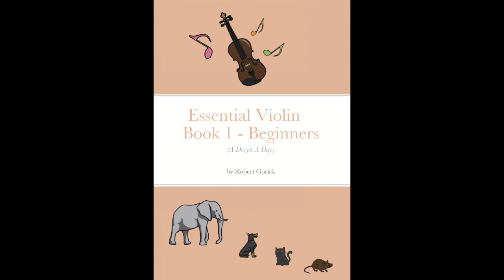🐈 Chapter 1 No.8 🎻 How to Learn to Play 🎼 Fiddle 🎻 Essential Violin Book 1 Beginners 🌴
🐈  Pussy cat walking through the jungle Chapter 1 No.8

How to Learn to Play The Violin FAST | Violin Tutorial